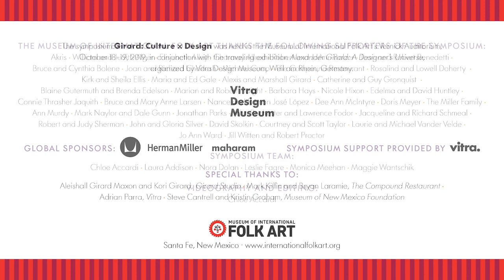Panel Discussion, Day Two: Alexander Girard: Culture x Design Symposium, 2019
Panelists Shawn Evans, Rachel Preston Prinz, Monica Obniski and Katherine White discuss their presentations on Alexander Girard's design work and the potential updates to his unfinished mural at St. John's College in Santa Fe.